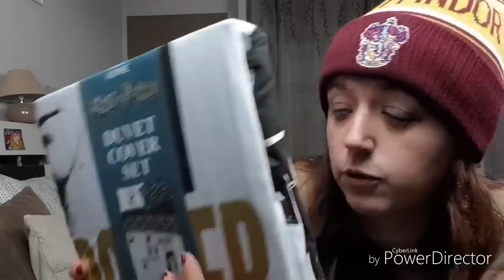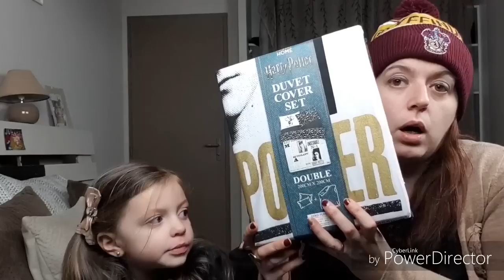1er haul primark Toulouse 2019: du harry potter, du disney et du fortnite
Mon facebook
Ma page de création
Aux milles création d'emma
Mon instagram
Mon tweeter
Mon Snapchat
Ajoutez-moi sur Snapchat ! Nom d'utilisateur :emynate18
Mon vinted
Mon email
Ma 2ieme chaîne
emynate asmr